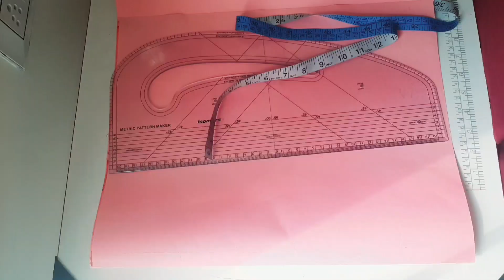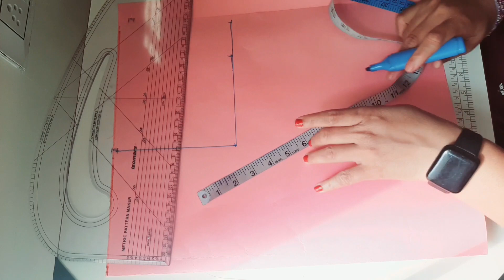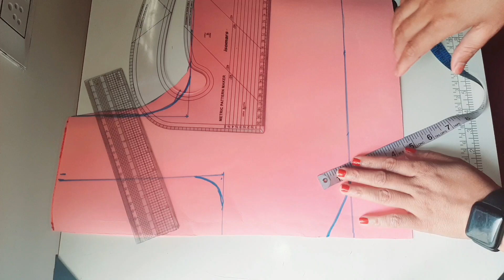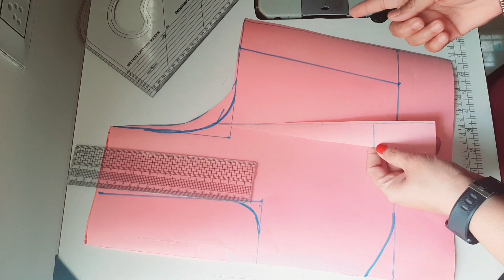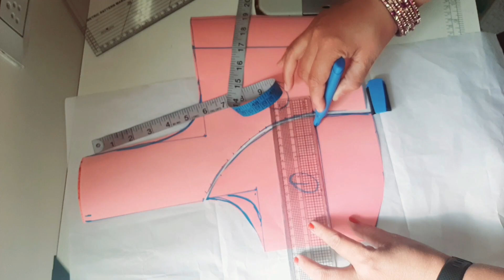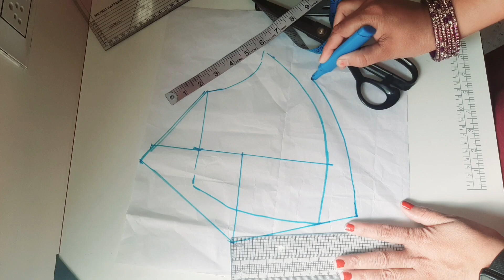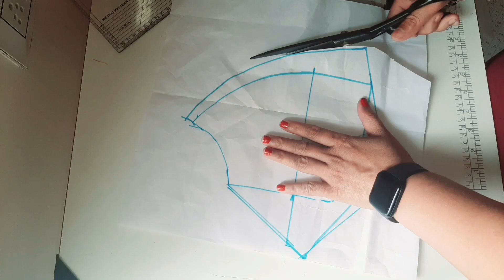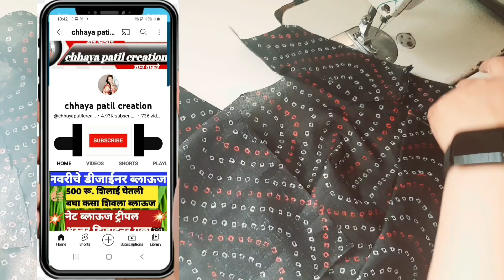44" साईज कटोरी ब्लाऊज पेपर कटींग ते संपूर्ण ब्लाऊज शिलाई मराठीत | 44"size katori blouse in marathi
44" साईज कटोरी ब्लाऊज पेपर कटींग ते संपूर्ण ब्लाऊज शिलाई मराठीत | 44"size katori blouse  in marathi

44" साईज कटोरी ब्लाऊज चे  माप

उंची  16
छाती  44
कंबर  38
शोल्डर  6
मुंढाखोली 6
पुढचा गळा 8 गळा रूंदी 2.5
मागचा गळा 10.5 गळा रूंदी 2.5
बाही  10.5
दंडघेर 13